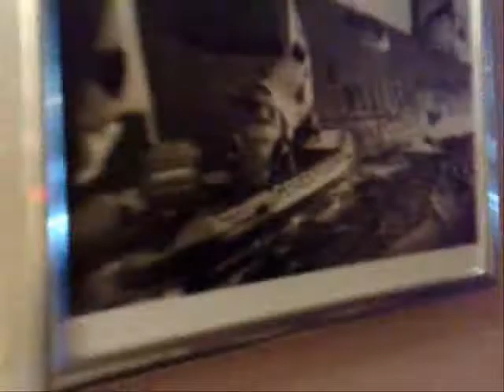On board the Rainbow Warrior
A quick tour of the Rainbow Warrior with  Mike Fincken, a 12-year Greenpeace veteran and 2-year captain of the three-masted schooner.